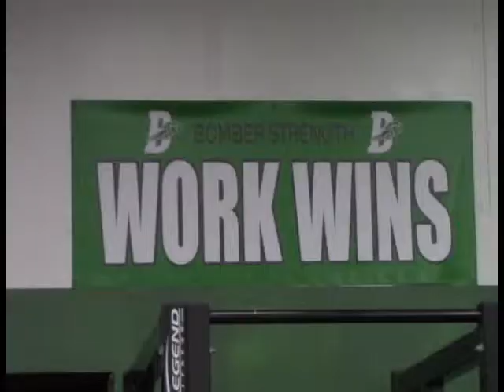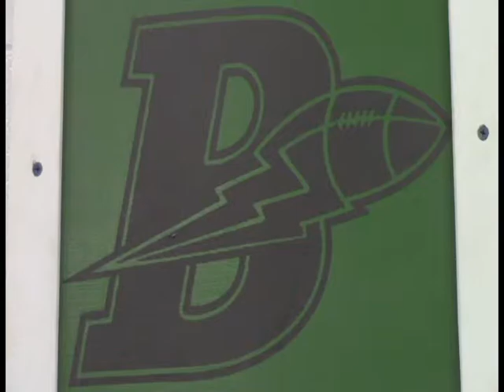Football Preview for upcoming season